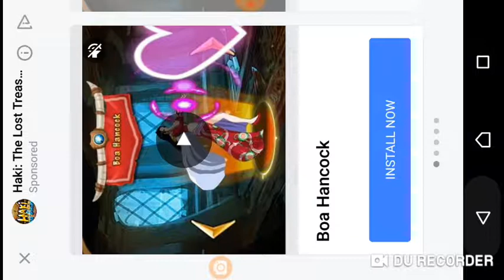-BLORSQUAD V.S S RENNES- 1-0 "Dream League Soccer 2019"